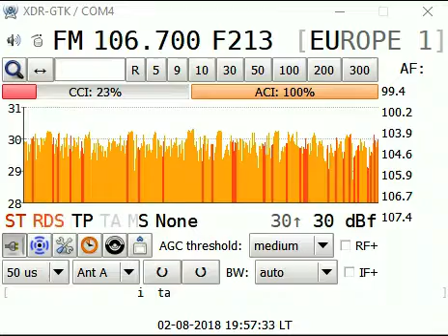FMDX - Hag FM, RTL 2, Europe 1 and RTL - Cherbourg Octeville 500w relay (RTL 1kw) - 2nd Aug 2018